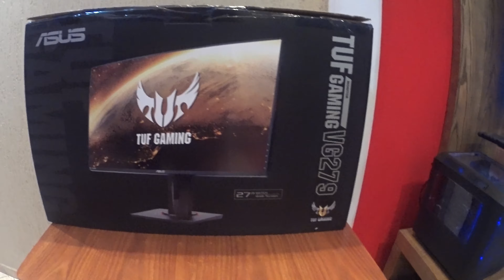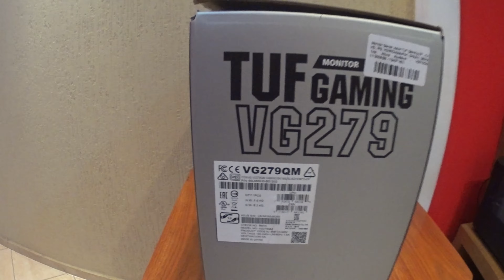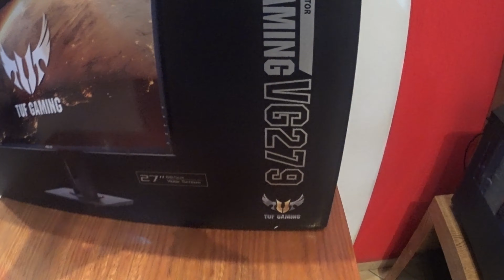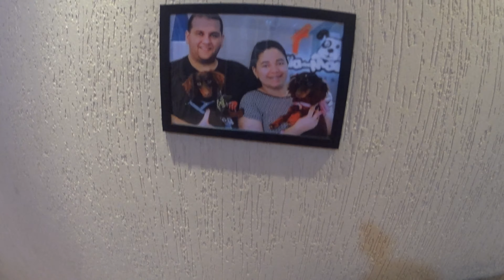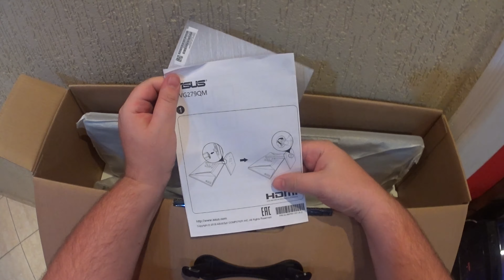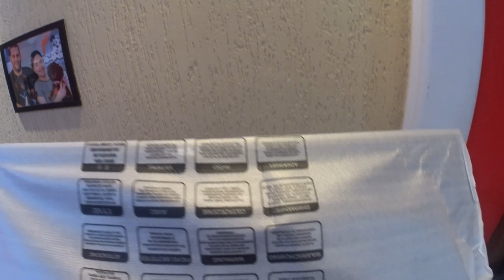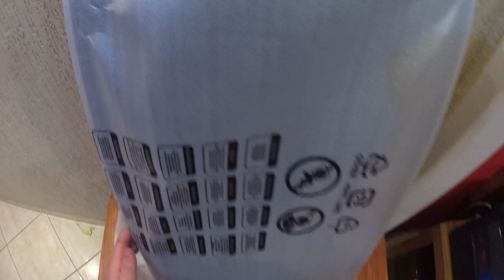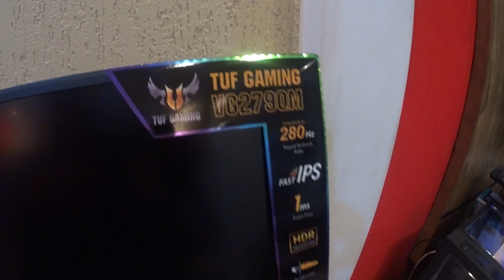O MELHOR MONITOR GAMER do BRASIL! [ASUS VG279QM]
✉ Contato ↴

★ Flying Horse, Libere sua Energia!